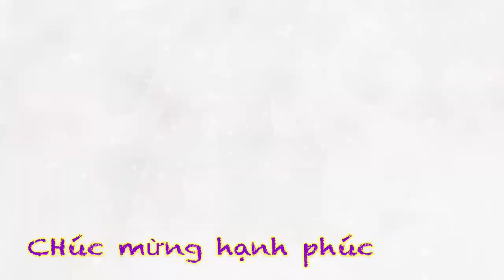Đam cưới vui vẻ